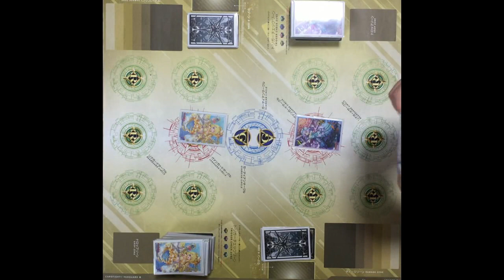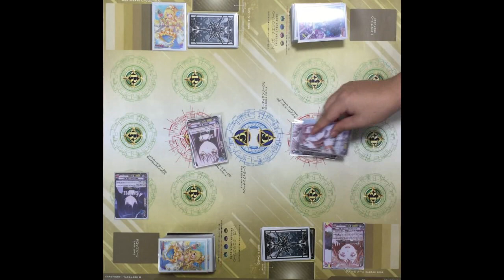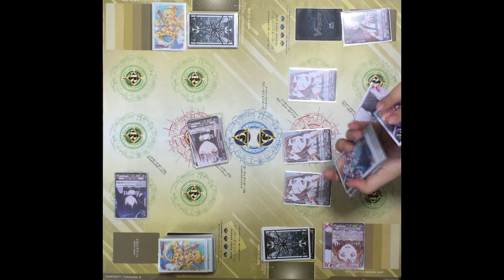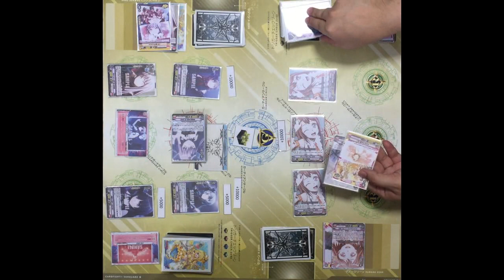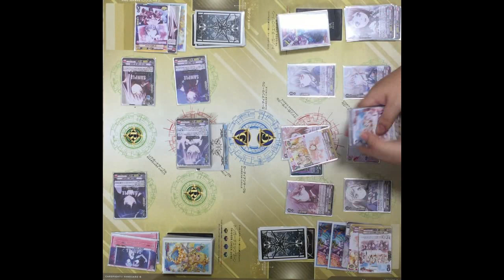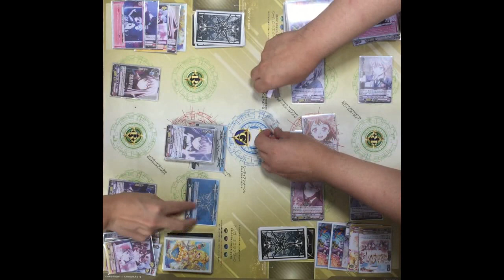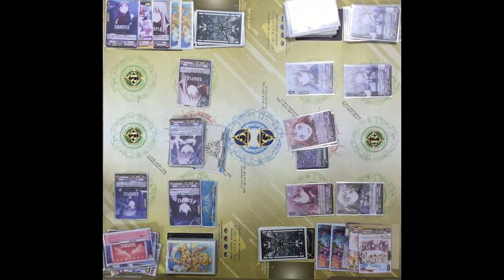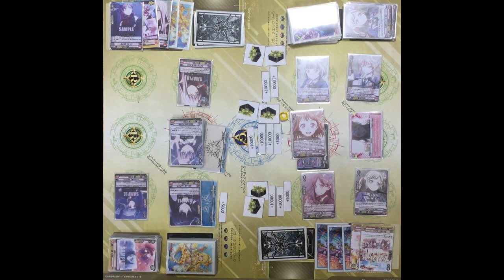[VG-V-TB01]Poppin'Party VS Roselia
Card list